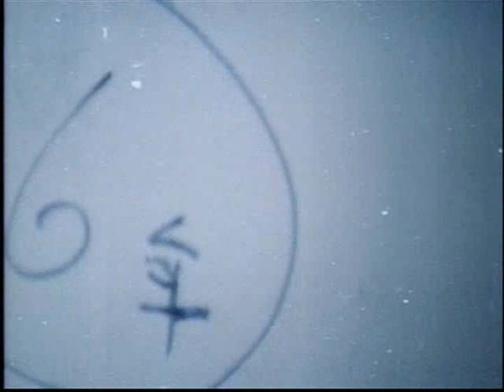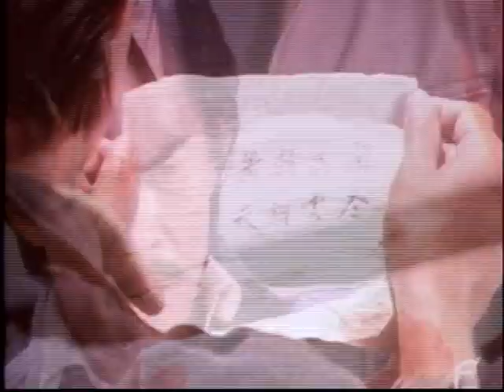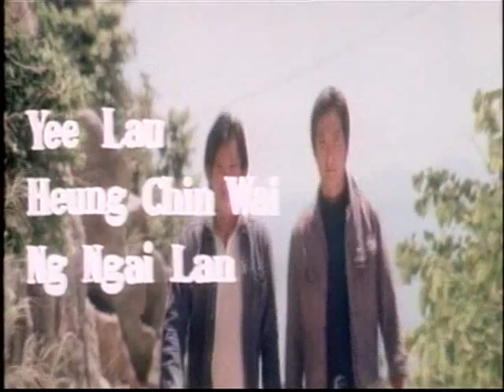Ninja Heat 1988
A man is finally released from prison after serving time for a jewelry heist and the murder of a guard, crimes that he did not commit.